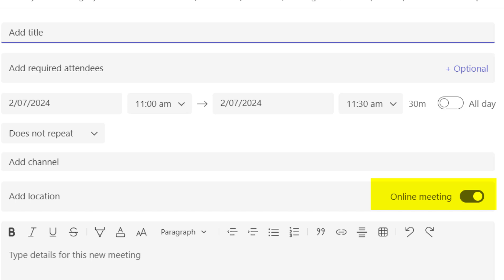How to schedule a Teams meeting for onsite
Yes it's a Teams meeting but let's meet in person. Set your Teams meeting up and turn off the online toggle - now we'll meet on site instead!

Or get in touch for training at your workplace via our Live Webinar sessions